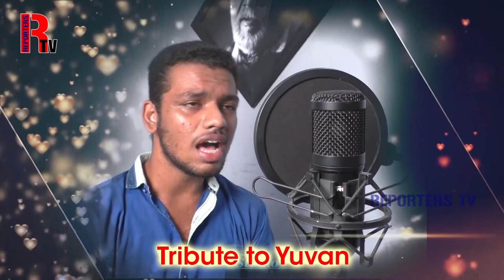Tribute to Yuvan Sankar Raaja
Singers: J.A. Arul Inigo & G. Harish
Instrument: C. Dhanush

K STUDIO, PUDUKKOTTAI.

CAMERA MAN - K. JOHNSON,

PHOTOGRAPHERS - PETER, AYYAPPAN

MAKUP-UP - NATURALS

PRODUCTION - RAJESWARI

CO-PRODUCTION - PUGAL, ABINAYA, KABILAN

CHANNEL TEAM - RA. SELVAMANI, SURESH SURIYA,

VEHICLE - RAJESH, SYBIL

MUSICIANS - J. ARUN, M.M. ANAND, DEEPAN, BENJAMIN, VASU

DIRECTION - KANMANI KALAI